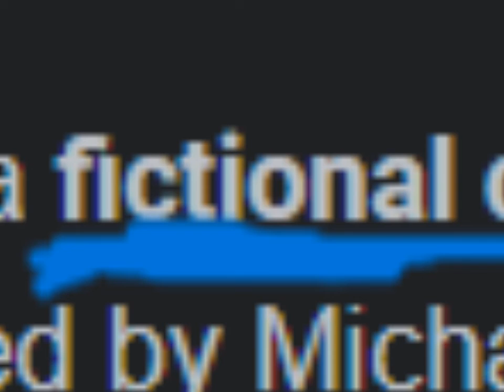Kreamer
he is not real.